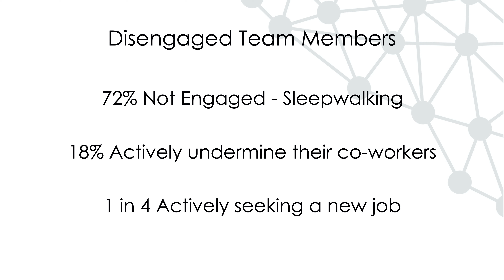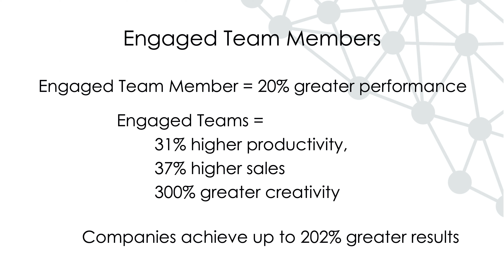Erik Therwanger Unleash the Leader in You! AGC Minneapolis February 2020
Watch as Erik Therwanger shares a motivational talk Unleash the Leader in You! with AGC.
Discover your greater purpose as a leader and unlock your potential, inspiring your team to set and accomplish important goals.

Discover the leadership strategies and techniques necessary to inspire, motivate, and influence your entire team and co-workers. With an emphasis of creating an empowering culture, leaders will learn new ways to encourage your team members, achieve exponential growth, and experience unparalleled results. Todays leaders will unleash the leadership potential in their teams!